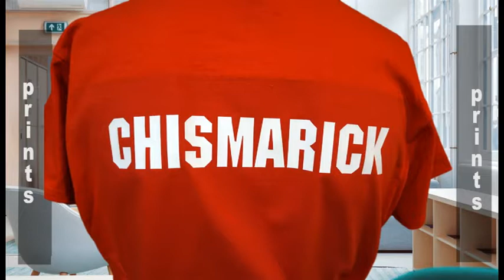Applique, Embroidery, And Prints Ottawa IL 9 27 21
We did applique and embroidery on St. Bede cheerleader jackets and uniforms. The jackets also had left front embroidery, and embroidered names on the right. Finishing off the St. Bede items are embroidered headbands. Our local K9 Search and Rescue Squad had a polo embroidered with its logo, and the name of the dog handler. Henleys embroidered for Marquette Academy include a "Marquette" embroidered on the front, and another smaller "Marquette" on the right front. In addidtion to the Henleys, we have the traditional Marquette Academy shield logo on the left front of a polo. The Mutley Crew has a left front logo on a tee. Freedom Transport has embroidery on caps and tees. The last embroidered pieces are caps for the Starved Rock Club and a sweatshirt.

Starved Rock Yacht Club also has several prints, starting with a full-front hockey sweatshirt. Another sweatshirt has a steering wheel design left front, plus prints on both sleeves. A hoodie has a front pennant print, with a large split design on the back. A full front print is on a tee for an Ottawa football player, with the name on the back, in large letters. The video finishes with front prints on tees for Marquette Academy.